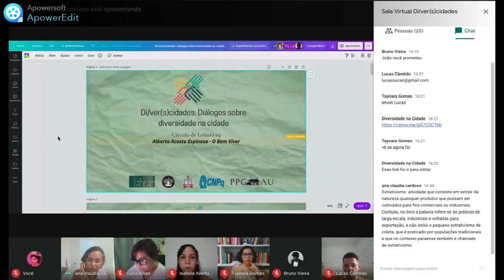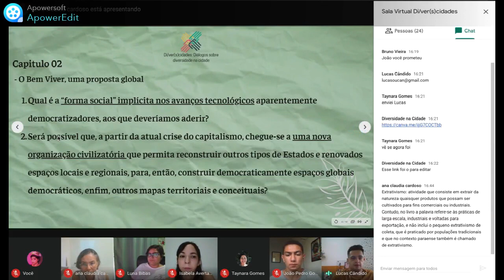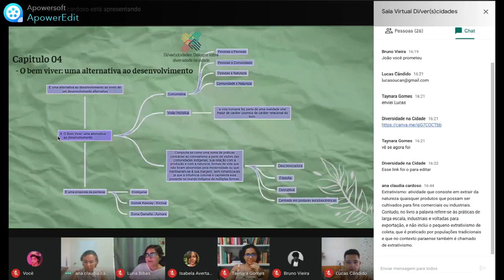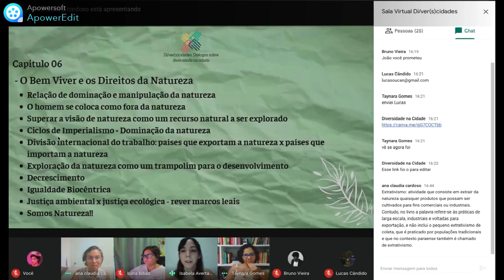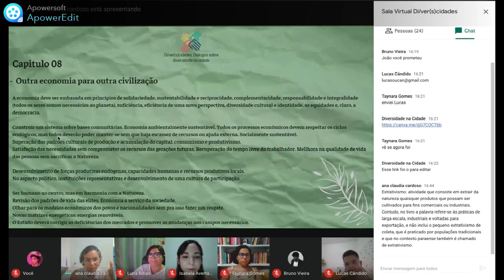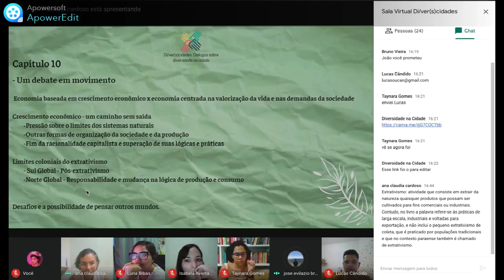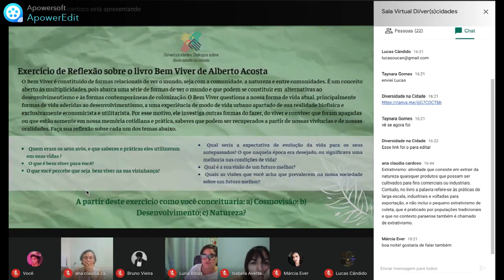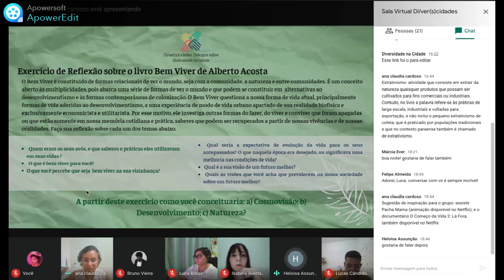4° Encontro Virtual Projeto Di/ver(s)cidade: Obra O bem viver - Alberto Acosta